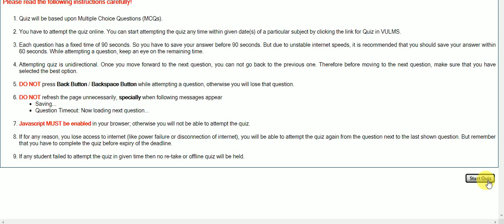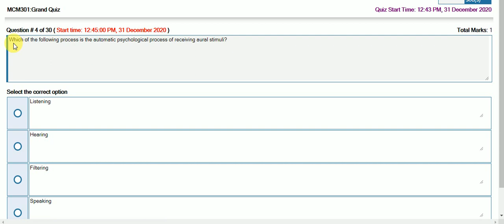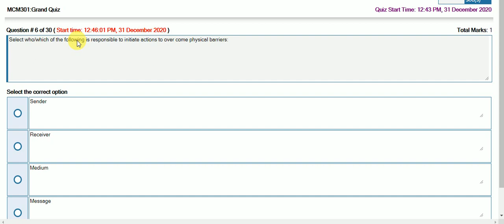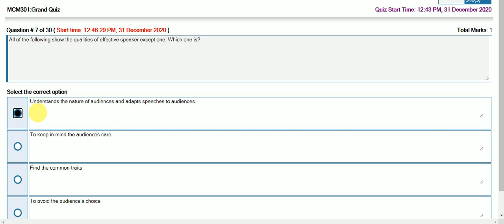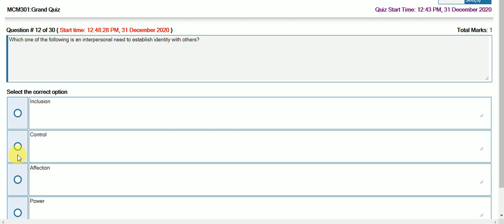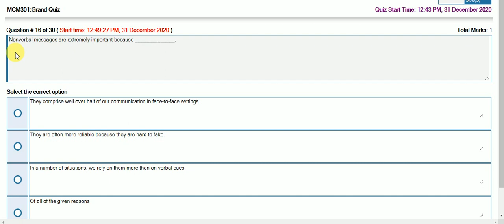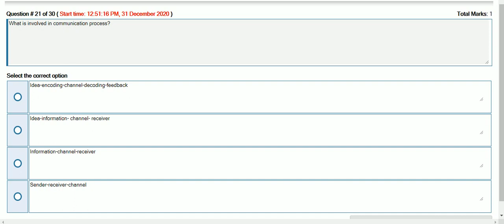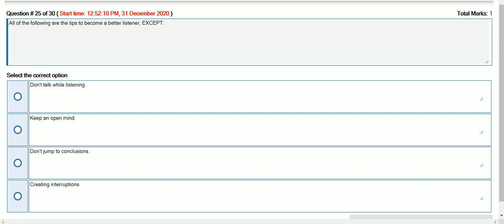MCM301 Grand Quiz Fall 2020 | 100% Correct | Must Watch